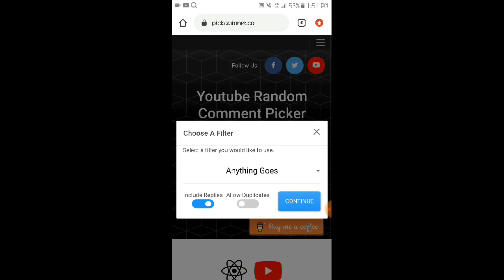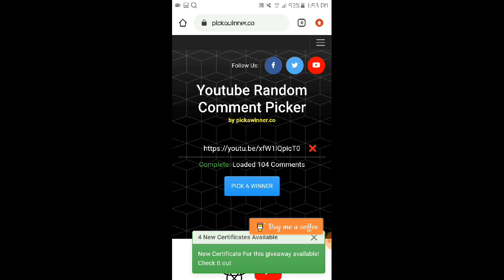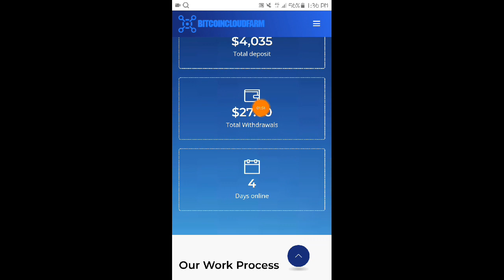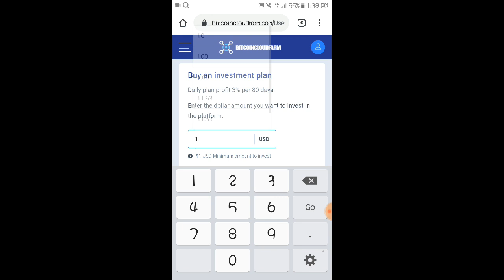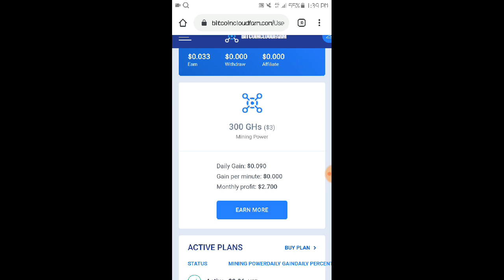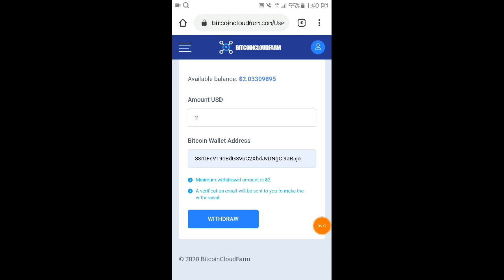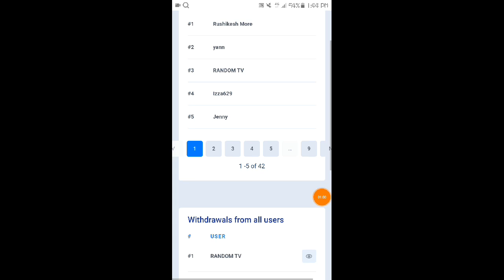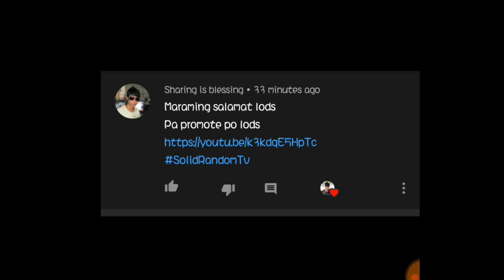Free 100 peso Load! | Bagong CloudMining Website 2020 | kikita kahit offline | Legit with proof !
(Other App to Earn FREELOAD OR MONEY 👇👇)

👉SnippetMedia:::
Code:143840